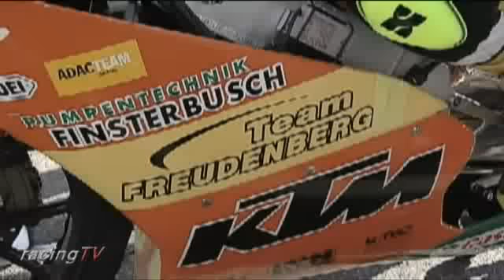Marvin Fritz IDM Hockenheimring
Marvin Fritz gewinnt in Hockenheim !